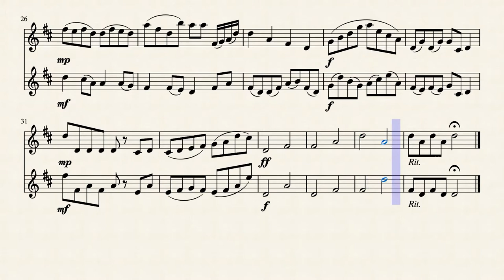Short Duet for Two Oboes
You can Share however you like and Adapt it and build upon my tracks.
Attribution — You must give appropriate credit, provide a link to the license, and indicate if changes were made. You may do so in any reasonable manner, but not in any way that suggests the licensor endorses you or your use.     NonCommercial — You may not use the material for commercial purposes.     ShareAlike — If you remix, transform, or build upon the material, you must distribute your contributions under the same license as the original.

Basically, just put this template in the description